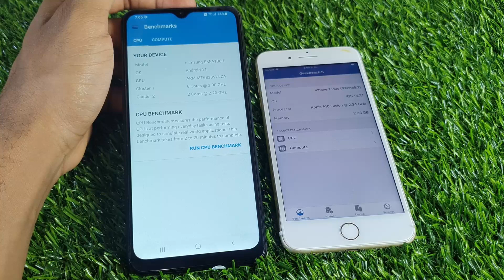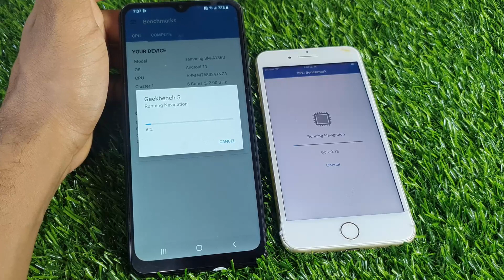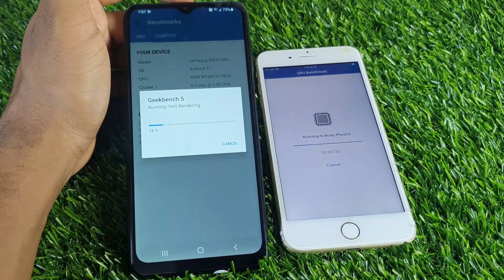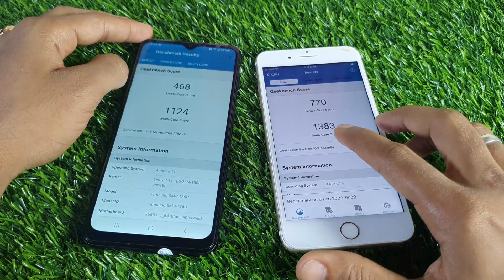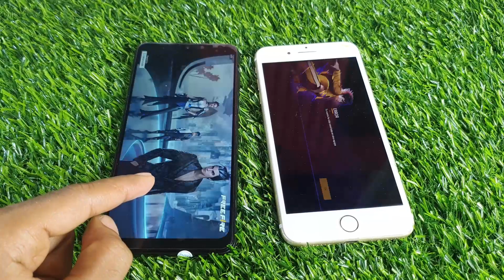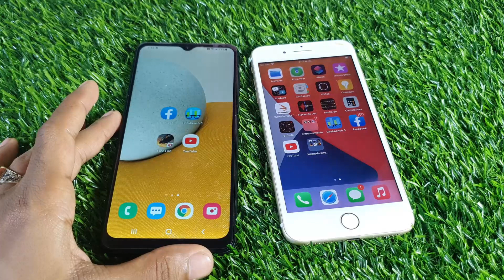iPhone 8 Plus VS Samsung Galaxy A13 5g en 2024 ¿Cual es mas Mejor?